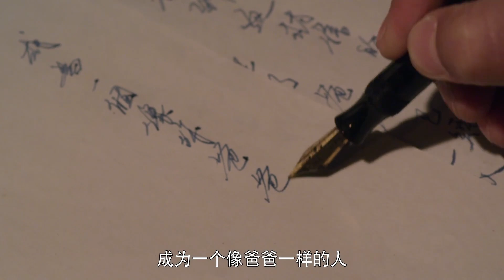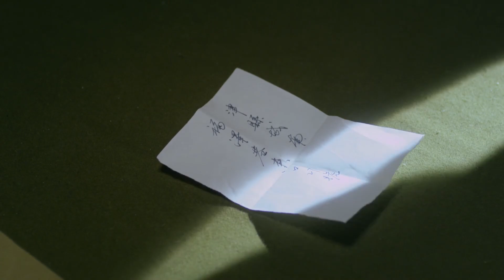【好看抗日谍战剧】烈火兵魂 34 | 无名马夫兵以鞋当靶一战成名，却误杀对手与国军精英成仇人，势同水火的两人，因一场兵变携手抗敌铸写兵魂（《铁道风云》于震、《脊梁》刘小锋）— 2022最新电视剧